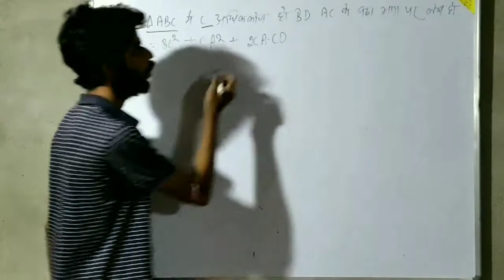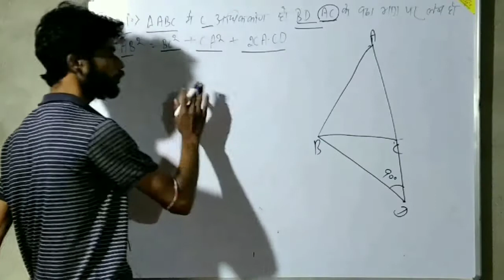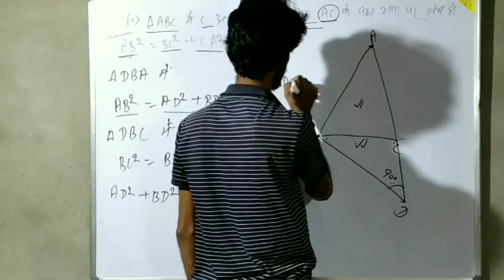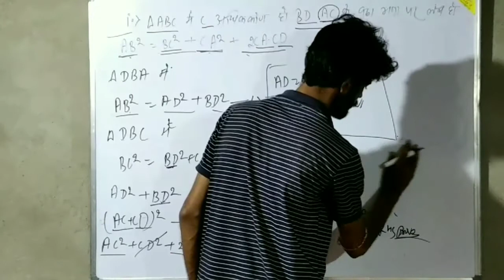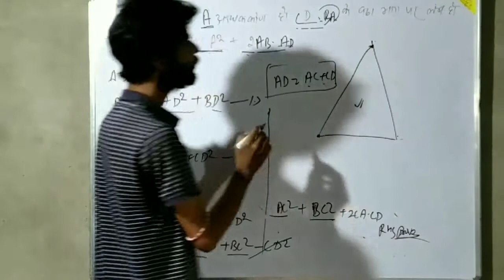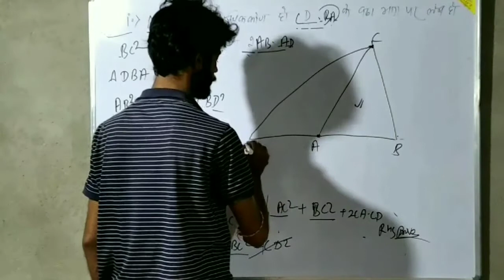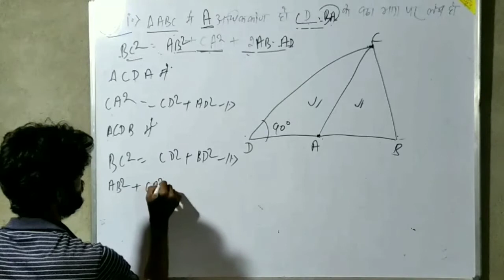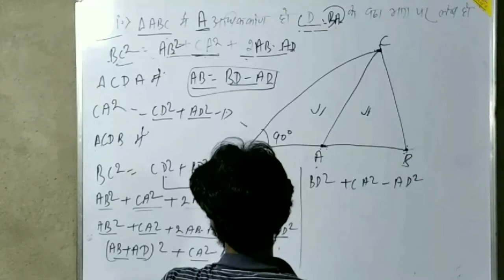Bharati Bhawan class 10 Pythagoras theorem ex 2 question number 22 (1) and 22(2)